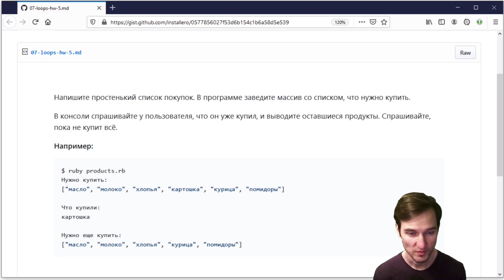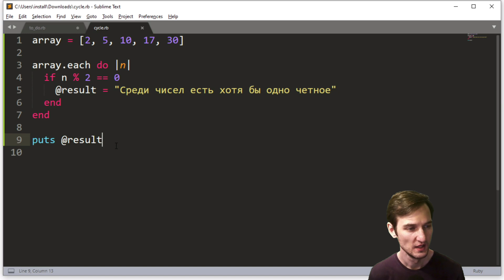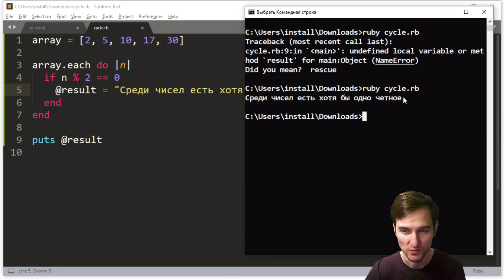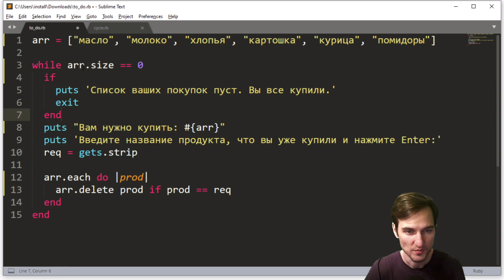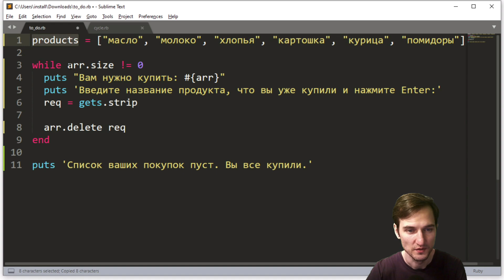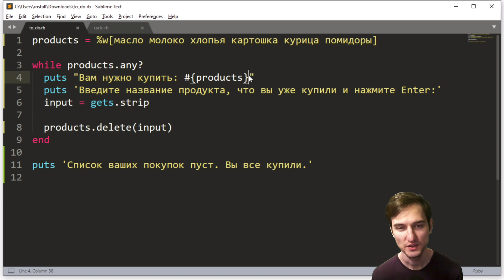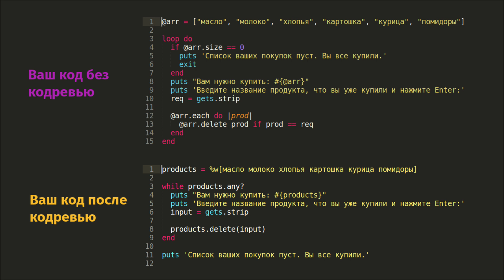Программисты-самоучки. Зачем нужен код-ревью 🔍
Часто люди, которые хотят пойти к нам на интенсив говорят «Я тут сам посмотрел уже курсы по руби и знаю, как на нем писать». В этом видео рассказываем про минусы самостоятельного обучения. Особенно если вы изучаете самостоятельно руби, в котором стилю написания кода уделяется большое внимание.